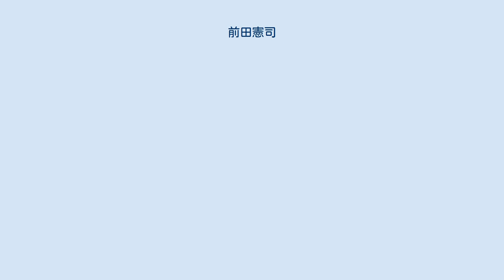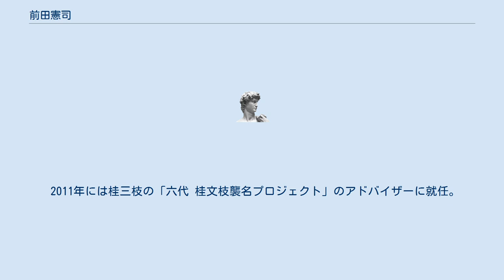前田憲司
前田 憲司（まえだ けんじ、1959年 - ）は、芸能史研究家、企画・編集者。
皇學館大学非常勤講師。
三重大学非常勤講師。
上方演芸資料のコレクター。
立命館大学卒業。
 上方を中心とした寄席芸能の歴史に興味を持ち、落語放送の録音を手始めに、古書・レコード・紙物（摺物・チラシ・パンフレット、出番表、落語番付はど）写真などの演芸資料の収集を、1970年頃から始める。
中学2年の時に桂米朝師に教えを乞うたことをきっかけに、以後、寄席芸能史の調査研究などに携わる。
上方落語に関する個人資料コレクションは1万点を優に超え、屈指の量と質をほこり、六代目笑福亭松鶴、五代目桂文枝、三代目桂春團治、二代目露の五郎兵衛、桂吉朝などの遺品資料整理などにも関係している。
 また、落語を通じて日本の伝統芸能や民俗芸能にも興味を持つようになり、ことに出身地である三重県の民俗・芸能などの調査研究に携わる。
 1995年から、伊勢神宮内宮前の地域再生を目指した民間施設・おかげ横丁に勤務。
催事・文化事業の責任者として、日本文化をテーマにした催しの企画運営や、地域一帯となったまちづくりに携わり、多くの行事などを創生・定着させ、ソフト面から“江戸の昔の賑わい”を再生。
2000年、フリーとなり現職。
芸能関係はもとより、地域文化誌の企画編集や、地域資源を活かした文化事業等に多く関わっている。
特に「伊勢志摩地域」・「世界遺産『熊野古道』」・「三重の祭り」とのかかわりが深い。
 2003年には三重県の事業である「熊野古道アクションプログラム」の作成、2006年には「三重県立熊野古道センター管理運営計画」の策定に手腕を発揮。
他にも鳥羽市の離島振興策、伊勢市総合文化誌事業、東紀州地域振興創造会議、多気町まちづくり仕掛人塾などにも参画。
 2007年には、「池田市立上方落語資料展示館（通称：落語みゅーじあむ）」の開設にあたっての総合監修、「大・上方落語展（朝日広告社（東急百貨店渋谷本店・札幌店にて開催））」の展示企画を手がけた。
 2008年度から文化庁芸術祭審査委員。
三重県史執筆委員。
 2010年度から皇學館大学文学部非常勤講師（芸能論）、四日市大学総合政策学部非常勤講師（比較文化論）。
「四日市市民文化奨励賞」受賞。
 2011年には桂三枝の「六代 桂文枝襲名プロジェクト」のアドバイザーに就任。
以後、七代目月亭文都、三代目桂文之助、三代目林家菊丸、三代目桂花團治、七代目笑福亭松喬、四代目桂春團治、四代目桂小文枝、らの襲名に関わる。
 2011年度から大阪府立上方演芸資料館運営懇話会委員。
吉本興業社史編纂員。
 2014年度から三重県立図書館協議会委員。
 2016年度から三重大学教養教育機構非常勤講師（日本学）。